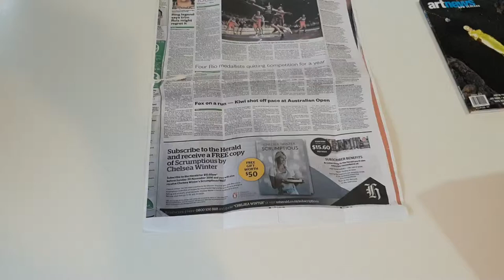AR activates newspaper image to play a basketball video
Missed the highlights? This sport video activates from a simple newspaper image using Augmented Reality. The Allsigns App has now been renamed the MiAR App and has more engaging features.